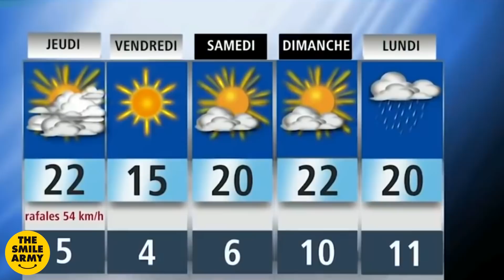WHEN LIVE TV GOES WRONG MAY 2019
A collection of the best news and tv bloopers of May 2019 that will seriously make you laugh.